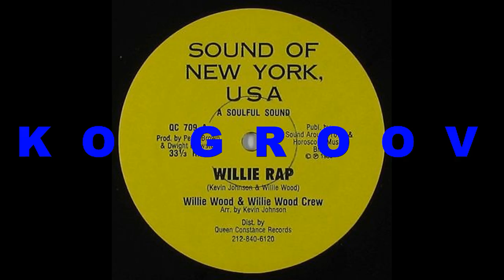Willie Wood & Willie Wood Crew – Willie Rap (Vinyl 1979)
Willie Wood & Willie Wood Crew – Willie Rap
Sound Of New York, USA – QC 709
 LP 33 RPM,US 1979